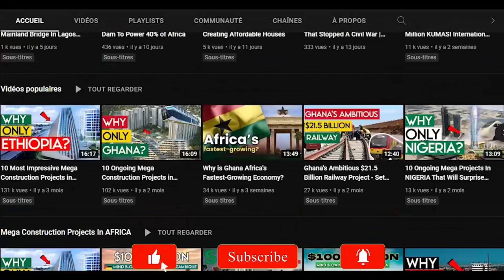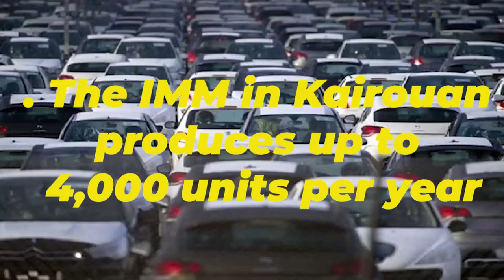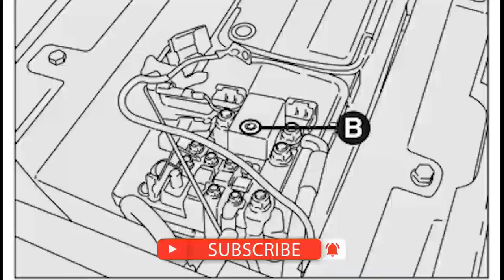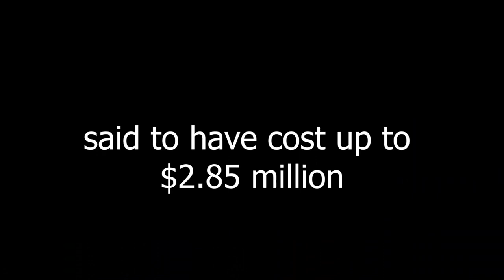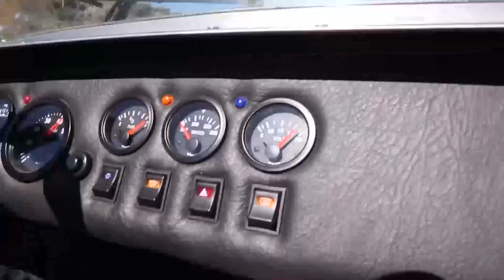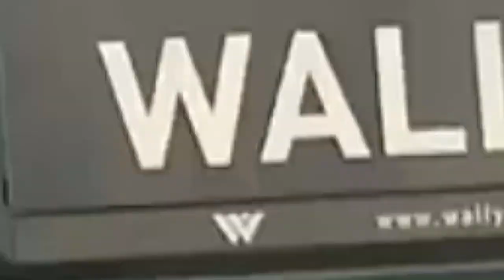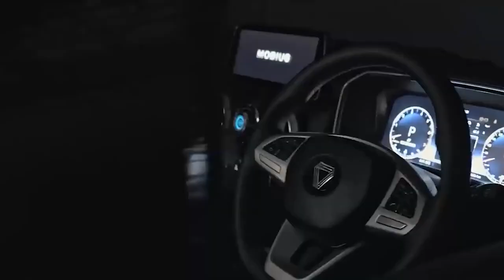10 Best Car Manufacturing Companies In Africa You Should Know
In this video, we're going to take a look at 10 of the best car manufacturing companies in Africa. These companies have been responsible for some of the most iconic vehicles in the world, and you won't want to miss learning about them!

From small car manufacturers to major automakers, we've got you covered with our list of the 10 best car manufacturing companies in Africa. Take a look and see which one is perfect for you!